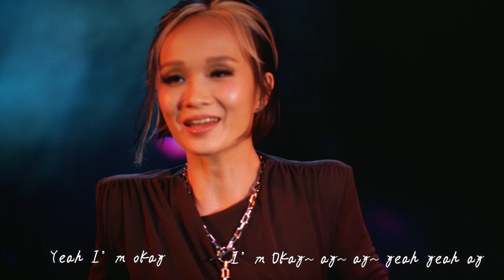BECKA 陈怡璇 - I’m Okay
Part of SingVoice Season 1 Compilation Album

Music Production 音乐制作
Performer 演唱：BECKA 陈怡璇
Composer 曲：BECKA 陈怡璇
Author 词：BECKA 陈怡璇
Producer 制作人：Zeno
Arranger 编曲：Zeno
Keyboards 键盘: Zeno,
Guitars 吉他: Zeno,
Drums 鼓: Billy Chua ‘FIREWEED’,
Backing vocals 和音: 林正 Jan Lin, BECKA 陈怡璇
Vocal Producer 配唱制作：陈炯顺 Wilson Tan
Recording Engineer 录音师：Darren Sim
Recording Studio 录音室：JAY STUDIO
Mixing Engineer 混音：Frank Lee
Mastering Engineer 母带处理：Eugene Ng
Publisher: OP: Warner Music Singapore, SP: Warner Chappell Music
A&R: SingVoice

好想回到过去的时期
When we were kids and life was so easy
年幼时候没好好珍惜
无忧无虑.. yeah yeah

别再犹豫
勇敢的去探索自己

有时有点累也无所谓
像镜子里的我笑着说 I’m ok
生活有多可恶我想哭
保持正面态度
不服输哭完泪就不要在乎

偶尔有些事我做不对
But we’re all the same I’m human 不完美
我不缺少什么 I’m okay
Yeah yeah yi yi hey
喜怒哀乐我都无所谓
I’m okay

忙碌到快要透不过气
忘了自己累坏了身体 oh oh no

唱着旋律
让这首歌提醒自己

我不缺少什么I’m okay
Yeah I’m okay

I’m okay

I’m Okay~ ay~ ay~ yeah yeah ay
I’m Okay~ ay~ ay~ yeah ay
I’m Okay~ ay~ ay~ yeah yi yi yeah ay…….
喜怒哀乐我都无所谓 I’m okay

SOCIALS:
Follow BECKA